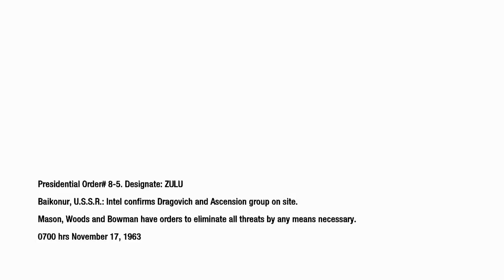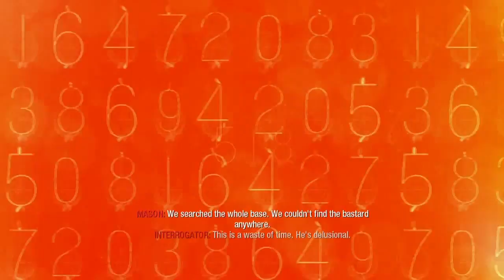CODENAME: POPEYE! - Call of Duty: Black Ops - #4 (4: EXECUTIVE ORDER)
► Today in 'Call of Duty' we walk & talk like a Russian!

▼ CHECK OUT ▼

▼ CREDITS ▼